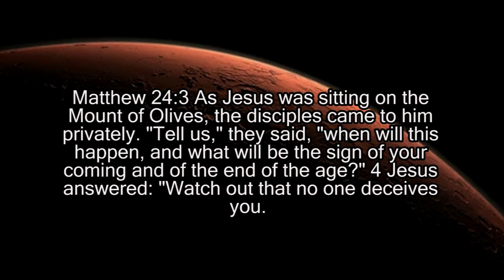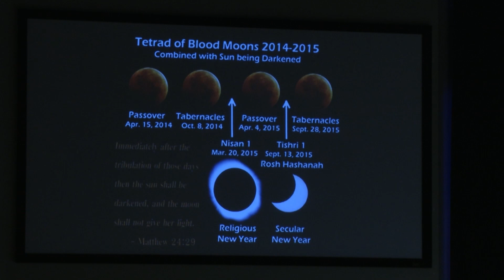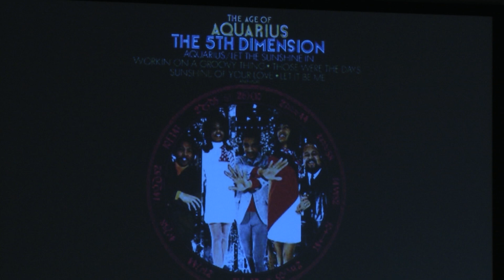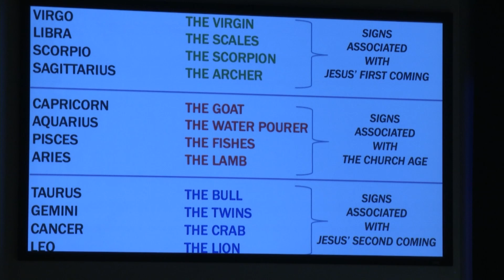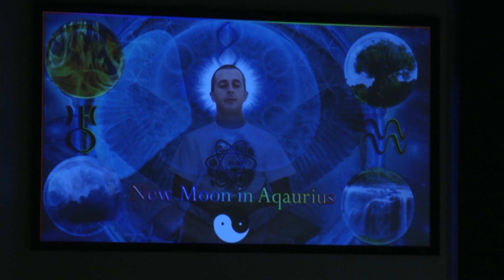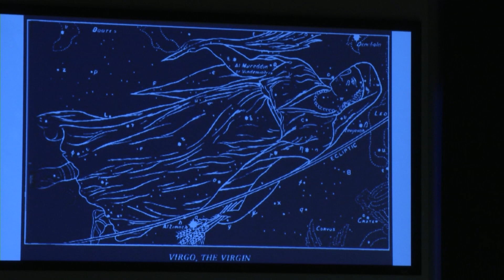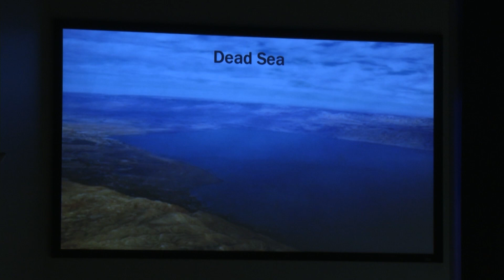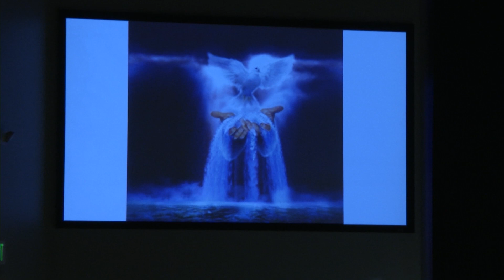PART 2 PROPECY WATCH 2014 SIGNS, SEASONS & TIMES THE AGE OF AQUARIUS 11:00 A. M. 2/2/2014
Pastor Mark Correll Teaches Part 2 Prophecy Watch 2014 Signs, Season & Times THE AGE OF AQUARIUS